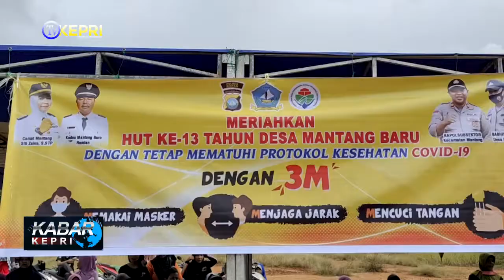HUT DESA MANTANG BARU KE-13 - TV KEPRI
//DESA MANTANG BARU KECAMATAN MANTANG KABUPATEN BINTAN MENGGELAR PESTA RAKYAT DALAM RANGKA ULANG TAHUN YANG KE 13 TAHUN. DALAM SUASANA YANG MERIAH, ACARA DILAKSANAKAN DENGAN MENERAPKAN PROTOKOL KESEHATAN KETAT YANG KETAT//

//PESTA RAKYAT DALAM RANGKA ULANG TAHUN YANG KE 13 TAHUN DIISI DENGAN BERBAGAI KEGIATAN SEPERTI SENAM BERSAMA YANG MELIBATKAN SISWA SD 002 MANTANG KABUPATEN BINTAN BERSAMA PARA GURU DAN MASYARAKAT DESA MANTANG BARU JUGA DILAKSANAKANNYA PERMAINAN RAKYAT DAN PEMBAGIAN DOORPRIZE. PESTA RAKYAT INI DIGELAR UNTUK MENARIK MINAT MASYARAKAT AGAR HIDUP SEHAT SERTA MENJALIN SILATURAHMI ANTAR MASYARAKAT DAN LINGKUNGAN SEKOLAH. HADIR PADA KESEMPATAN INI CAMAT MANTANG SEKRETARIS CAMAT MANTANG DAN BEBERAPA TAMU UNDANGAN LAINNYA//

KABAR KEPRI / JUMAT, 18 DESEMBER 2020